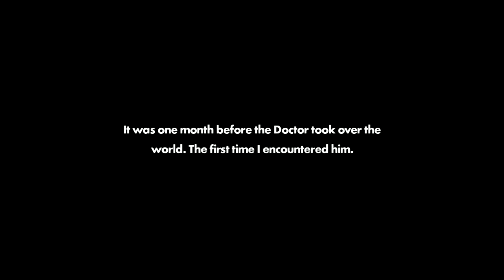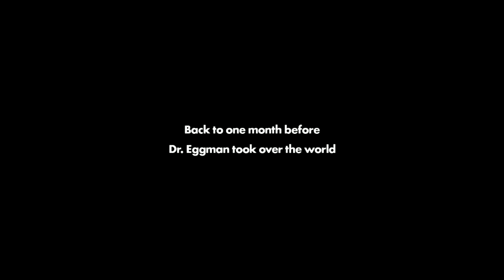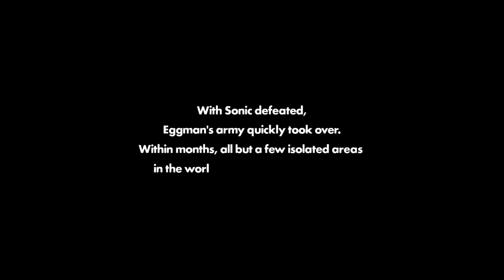Sonic Forces Episode 1 Infinite's Beginning